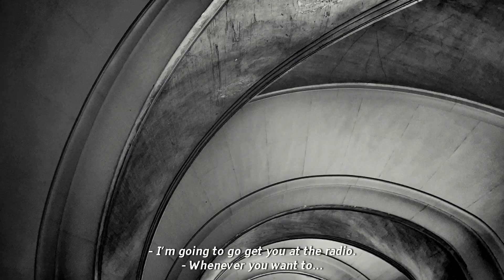SIFF 2019 Trailer: Piazzolla, The Years of the Shark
Screening at the 45th Seattle International Film Festival (May 16 - June 9, 2019).

The audio archives of composer Astor Piazzolla (1921-92) enrich this look at his life and work, from his youth in New York City to his career as the greatest and most innovative master of the Argentine tango.